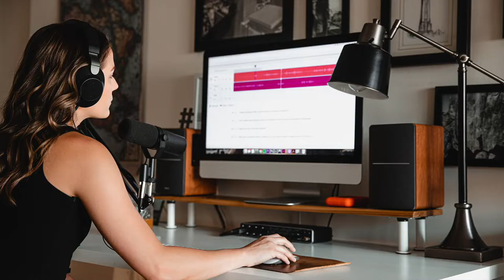Kiss Daniel Live in Concert - MAMA - Rhode Island - TMP Empire Media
Kiss Daniel Killed this concert that happened in Rhode Island U.S.A.